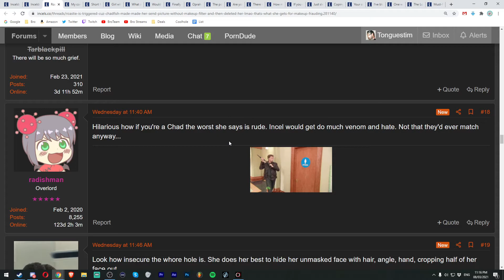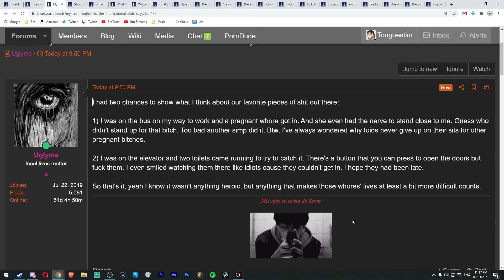bro team pill incels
i thought it was funny, an exciting study of what men are capable of believing should they bee shunned by society

we truely live in a society - some asshole